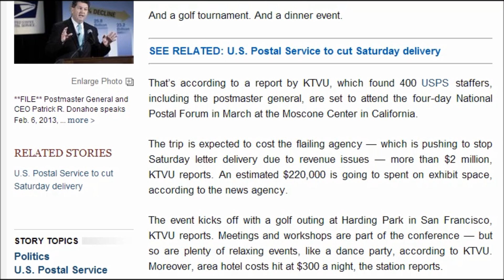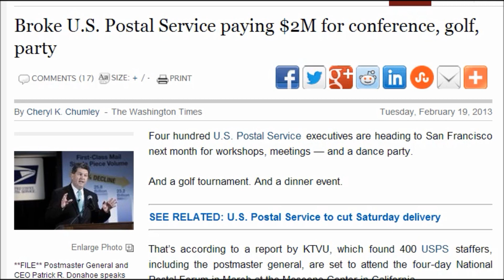Broke U.S. Postal Service paying $2M for conference, golf, party